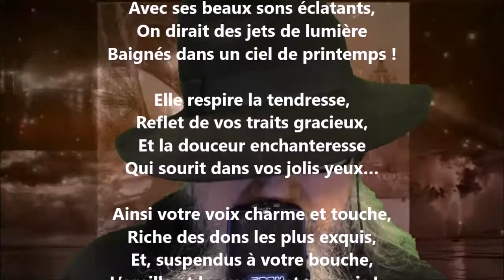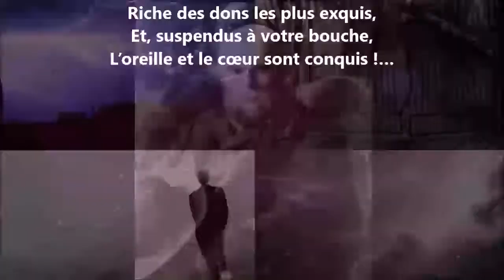Chant de jeune fille - Gabriel Monavon lu par Yvon Jean